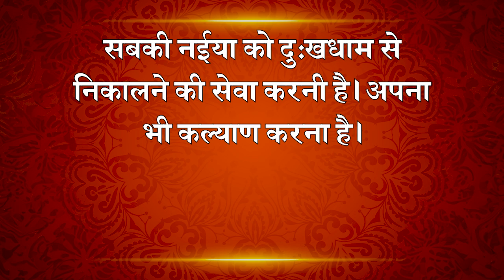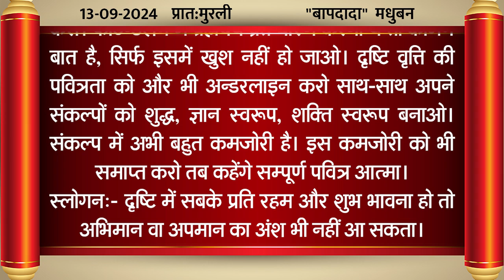Aaj Ki Murli/13,September 2024/आज की ज्ञान मुरली/13-09-2024/Today Murli/ Daily Murli withText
* 5 स्वरूप का अभ्यास नई विधि के साथ | Meditation Commentary

brahma baba
brahma kumaris om shanti om
blessings
meditations
आज की मुरली का सार
मुरली चिंतन
मुरली मंथन